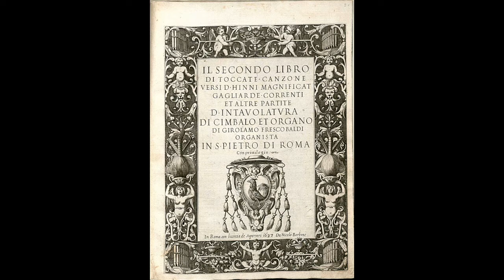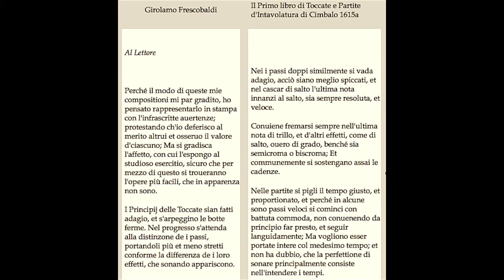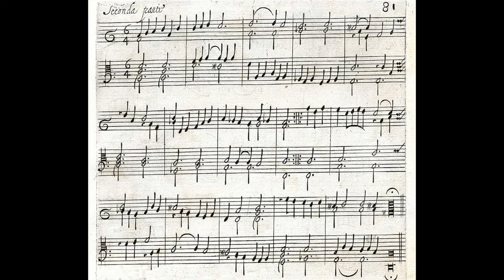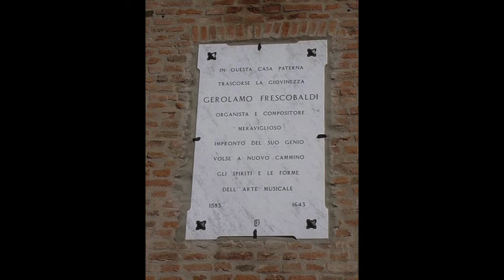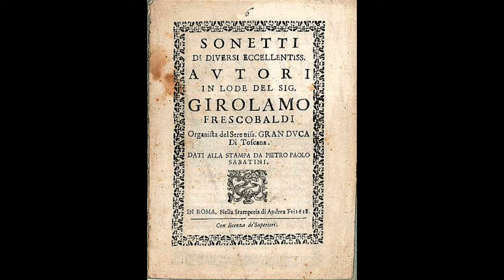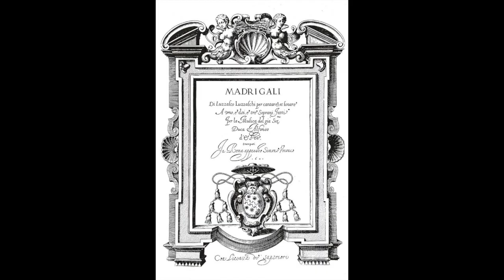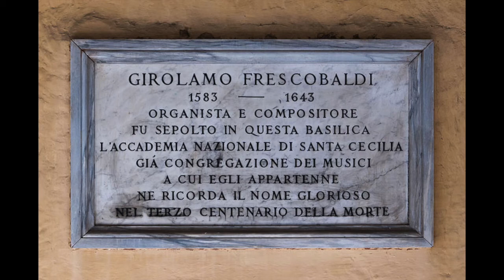Gérard REYNE (guitar recital, Grenoble APCM 1975) 4-13. Girolamo FRESCOBALDI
église saint-vincent de paul, rue Barral, Grenoble
MARDI 10 JUIN [1975] à 20h 45
A.C.P.M.(association culture et pédagogie musicale)

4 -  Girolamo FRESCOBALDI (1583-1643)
 Aria detta la Frescobalda :
 Prima parte (00:38) Seconda parte (01:56) Terza parte Gagliarda (02:51)
 Quarta parte (03:36)
 Quinta parte Corrente (05:15)
 Aria (06:05)

G. FRESCOBALDI fait partie, avec J. BULL et J.P. SWEELINCK, des musiciens importants qui ont établi, au XVIIe siècle la liaison entre la riche école polyphonique du XVIe siècle et les prédécesseurs immédiats de J.S. BACH.
© JEAN-PIERRE BONSANT (1975)

— gérard reyne —
lyon, alma (2015)
CC-BY-NC-ND
en mémoire de Bernard Cohen-Adad, musicien, enseignant, poète philosophe, ami discret et généreux, gardien et dépositaire de l’enregistrement original sur bande magnétique de ce concert, qui en a communiqué une copie numérique